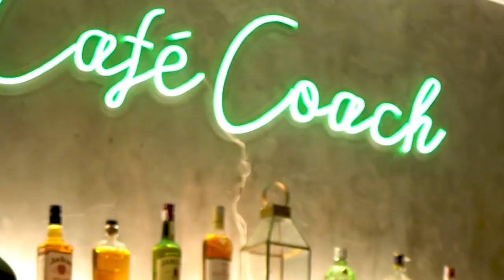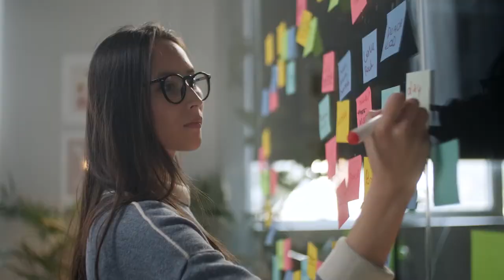Benefits Of Becoming A Digital Nomadic Coach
It’s safe to say that the digital nomad way of living is one of the fastest-growing lifestyles we have today.

But why is it becoming so popular? Why do more and more people prefer to work remotely and travel the world?

Watch this video as Bonnie Boyda, one of our top certified coaching facilitators shares the benefits of becoming a digital nomad and learn how you could profit from this lifestyle, too.

Ready to Take the Next Step? Grab Some Freebies Below! 👇

Join the World’s #1 Coaching Academy and Build Your Coaching Business from Scratch! 🚀

🎓 [FREE TRAINING] Start your journey with a FREE 20-minute, beginner-friendly Life Coaching Introduction!

🌟 [BECOME A CERTIFIED COACH, MASTER YOUR SKILLS, OR GROW YOUR CLIENT BASE] Gain access to 100s of certifications, business classes, resources, and a supportive coaching community with the Coachapp Membership! Only $9.99/month or $67 for lifetime access. Learn from anywhere, cancel anytime!

🙌 [REVIEWS FROM 8,000+ HAPPY CUSTOMERS] See how we’ve helped thousands of coaches worldwide with case studies and reviews!

TCM Instagram:   / thecoachingmasters
TCM Facebook:   / thecoachingmasters